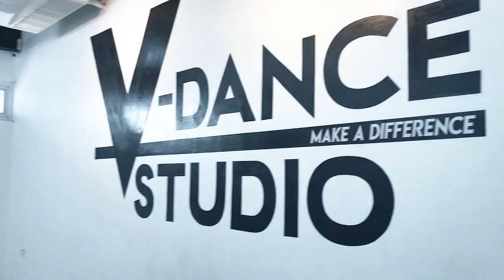VDANCE PRO PRO